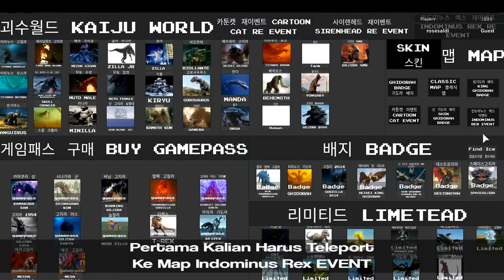Cara Mendapatkan"Hybrid Dino" Badge Di Kaiju World I Roblox